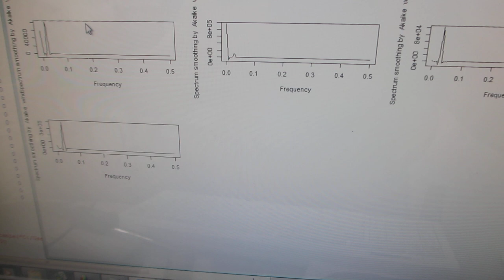メガヘルツの超音波発振による、表面検査実験（超音波システム研究所）